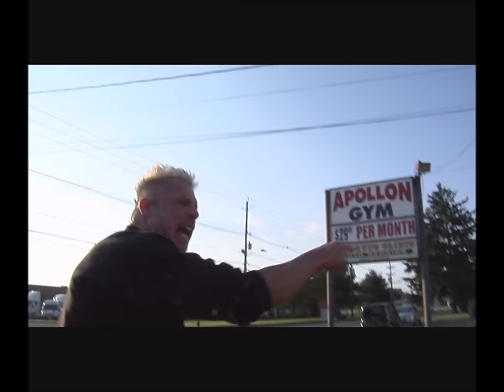Warrior University Preview - The Ultimate Boot Camp (Raw & Uncensored)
Warrior University - The Warrior boot camp from 2012! Exclusive Warrior cam footage from the ULTIMATE boot camp; Warrior University.